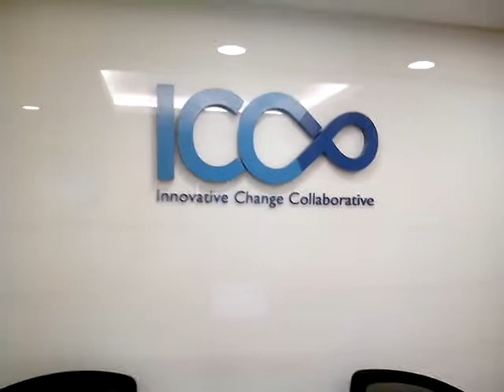Akvo Asia Hub Introduction Film